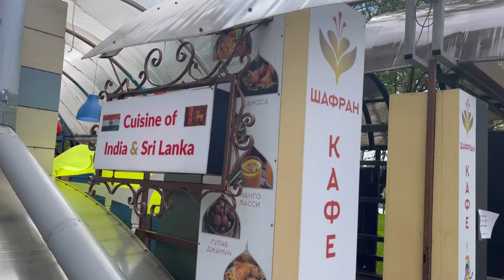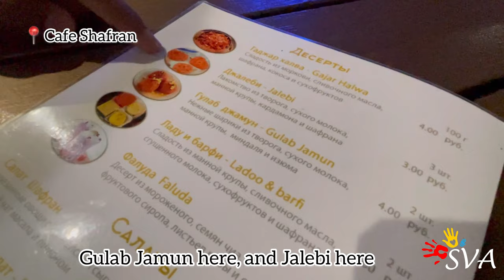MBBS in Belarus || Indian cuisine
Student of Vitebsk State Medical University visiting Indian&Sri Lankian cafe “Shafran” which is opened straight next to the university.🔥🔥🔥
He is going through the menu, naming all the different dishes offered and than trying some dishes and giving his opinion about it.
After he gives advice to students to bring a lot of masalas from their own country, saying that it’s difficult to find and but it in Belarus and that chili pepper is not so strong as he used to.🌶🌶🌶🌶🌶🌶

‼️‼️The cafe is straight next to the university, so you will always have cousine from your home in 2 minutes walk!‼️‼️

Come to study in Belarus, and if you want to cook by yourself- bring your own spices and you will be all good!🧑‍🍳🍚🥘

CONSULTATION is FREE!